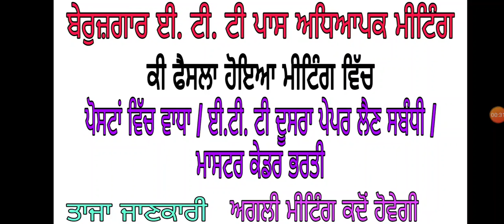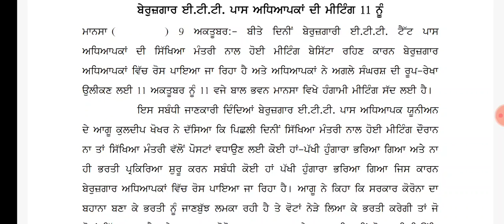ਬੇਰੁਜ਼ਗਾਰ ਈਟੀਟੀ ਪਾਸ ਅਧਿਆਪਕਾਂ ਦੀ ਸਿੱਖਿਆ ਮੰਤਰੀ ਨਾਲ ਮੀਟਿੰਗ ਸਬੰਧੀ ! ਜਾਣਕਾਰੀ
3582 master cadre question paper,
6060 master cadre question paper,